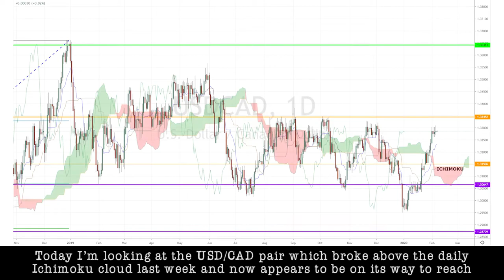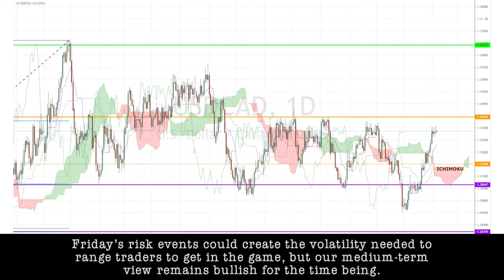February 7th, 2020 – USDCAD Breakdown